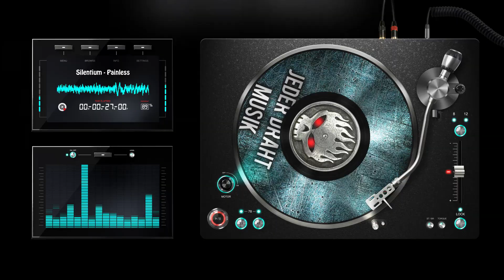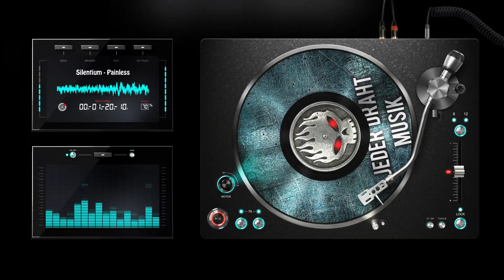Silentium - Painless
\m/ \m/